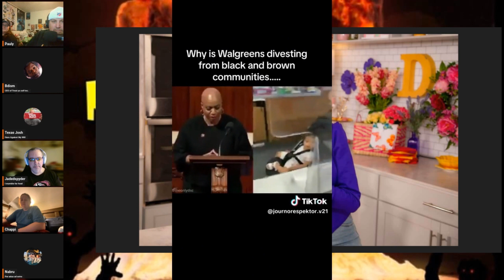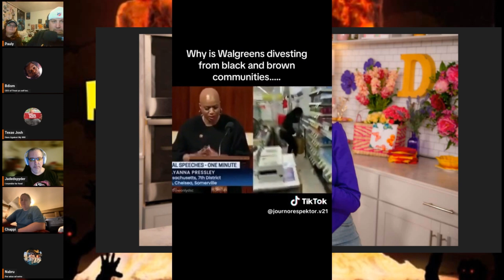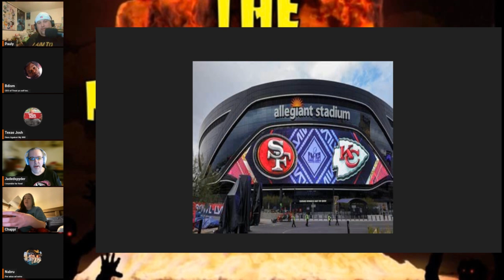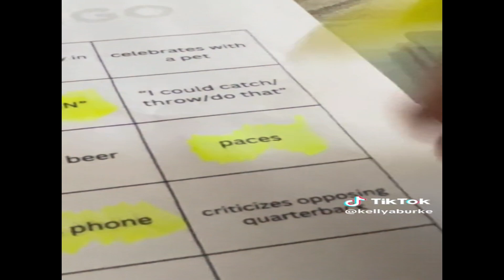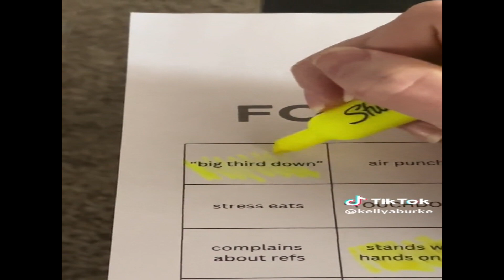Ep. 441 - Click here for Pauly's Only Fans Page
The Miscellaneous Podcast is a title that says it all. We talk about everything and anything. Sports, Current Events, Movies, TV, Games, and much much more. Hope you Enjoy!

Send us a Text, or Leave us Voicemail at our Free Google number

Reference videos taken from Tiktok. Shout out to Tiktok!